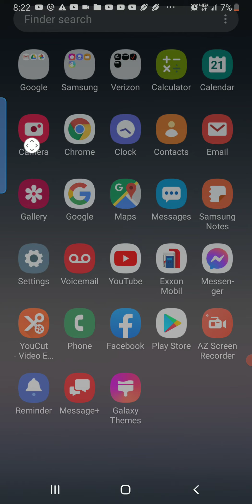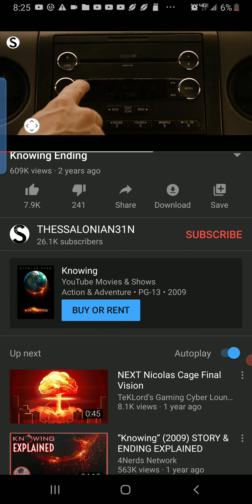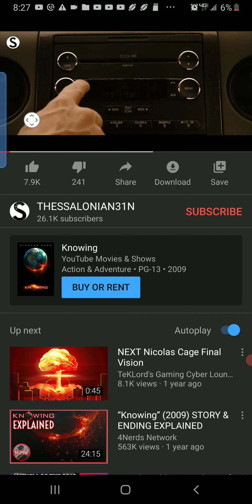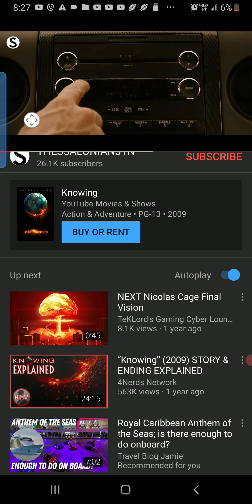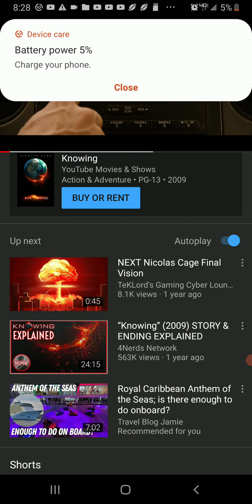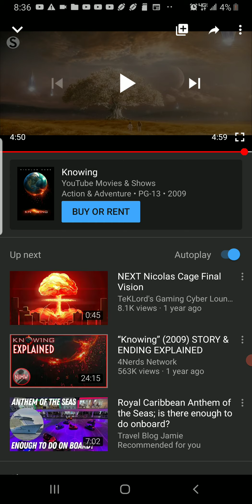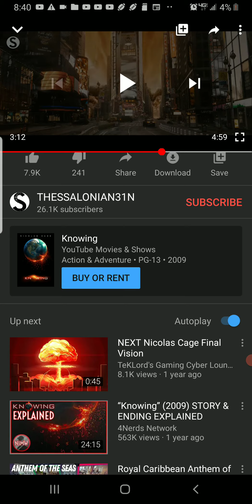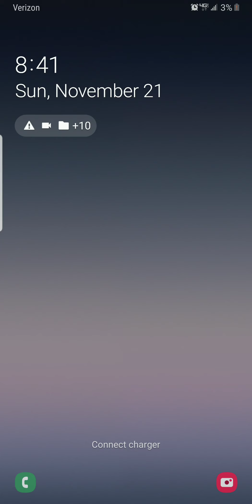The KNOWING - PART 2 - SPOILER ALERT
Don't watch if you want to see the KNOWING movie